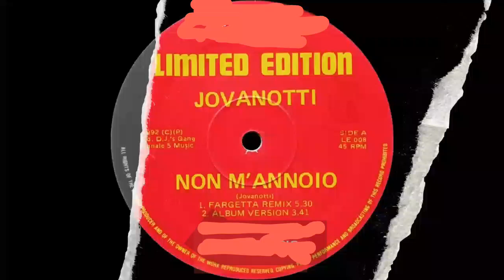Jovanotti Non m annoio (Fargetta extended)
Fargetta extended remix